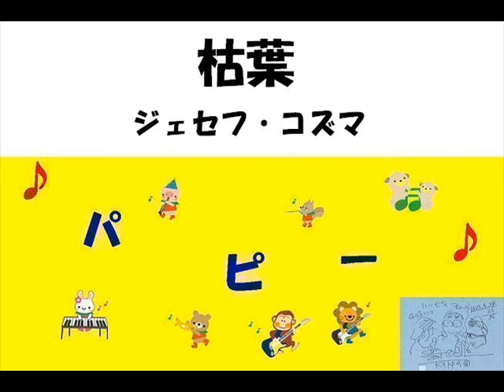枯葉 Autumn Leaves